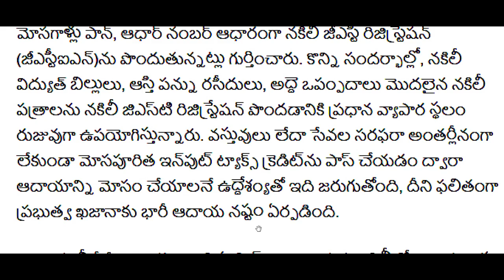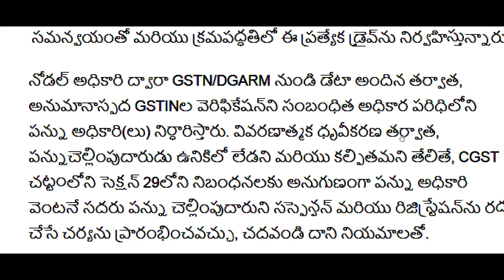ap దేశమంతా షాక్ ఆర్థికమంత్రి సంచలన ప్రకటన||CJ||Big Breaking News